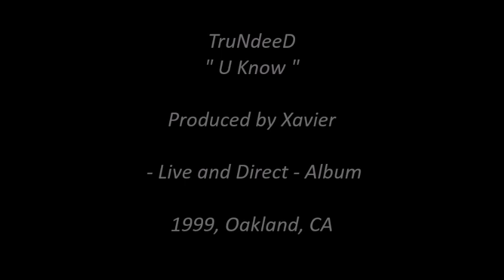TruNdeeD - U Know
Produced by Xavier -
Background vocals by Fred Dixon -
Taken from his album "Live And Direct" released in 1999 on Basha Records -